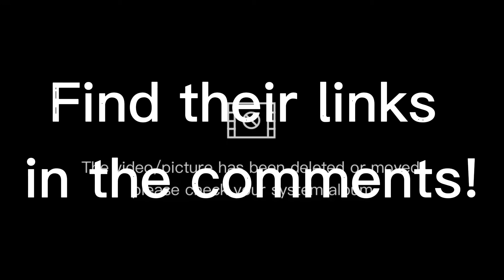PLANE SPOTTING AROUND THE WORLD! | EP.2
Welcome! Thanks for being here and I really hope you enjoy today's video!

My apologies for the ending, where it says "video removed" or something haha, my bad. View the comments for the credits :)